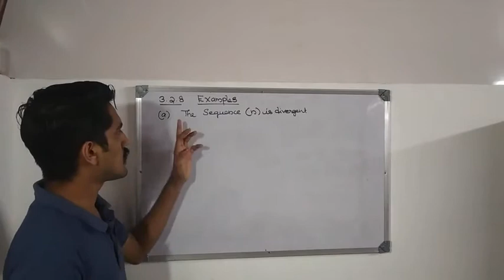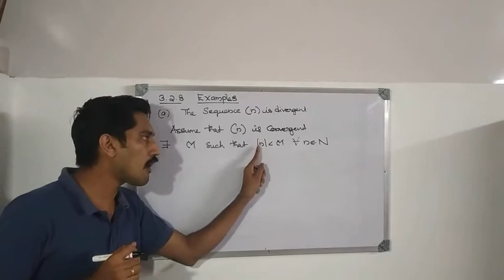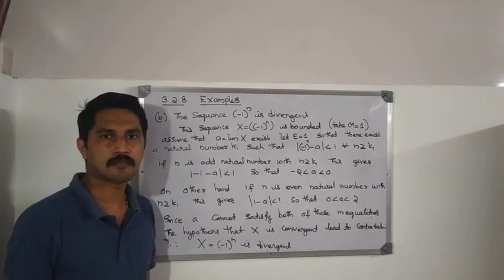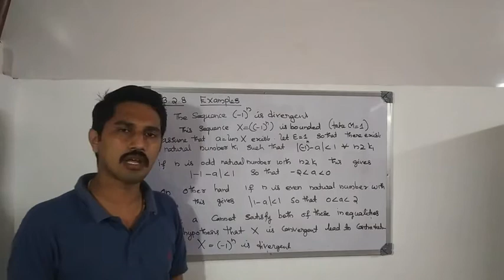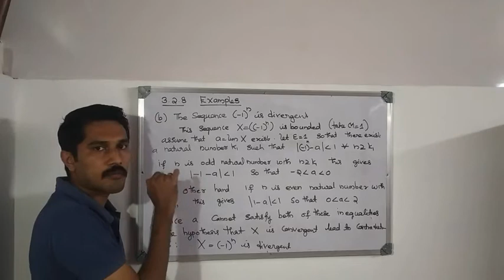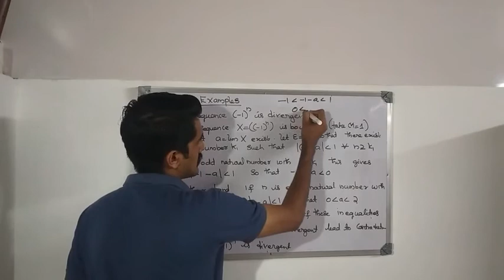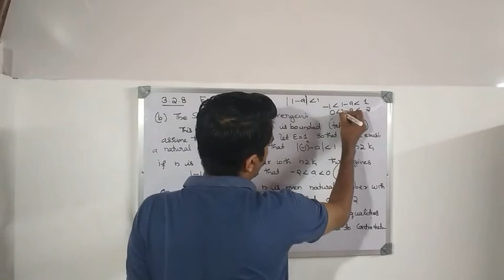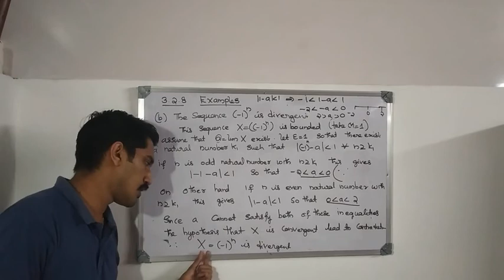5th semester BSc Mathematics-Real analysis(3.2.8 Examples)Class 1